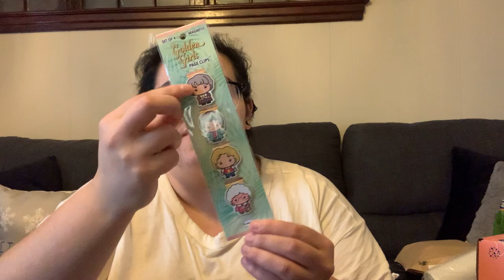Target Haul *Valentines Day Hot Cocoa Bar Items*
Target took all my money the week between Christmas and New Years. I had to check out the after Christmas sale. I had two huge hauls on my channel and I’ll link them down below but this haul only has a few items. This trip I got more Valentines Day items because I’m going to transition my hot cocoa bar from Christmas to Valentines Day. Want to see what I got, keep watching!